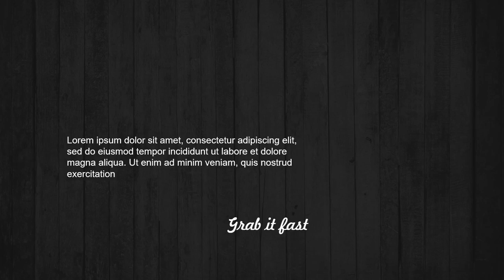5 Contoh Video Promosi Buku, Banner, Majalah, E Book, Desain Grafis Online, Percetakan Playmuck up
5 Contoh Video Promosi Buku, Banner, Majalah, E Book, Desain Grafis Online, Percetakan Playmuck up

           KUMPULAN CONTOH VIDEO KAMI
2. CONTOH VIDEO FASHION SHOW
5. CONTOH VIDEO PERSONAL BRANDING
7. CONTOH VIDEO COMPANY PROFILE
8. CONTOH VIDEO PROMOSI MASAKAN
9. CONTOH VIDEO IKLAN KENDARAAN
10. CONTOH VIDEO UCAPAN, UNDANGAN